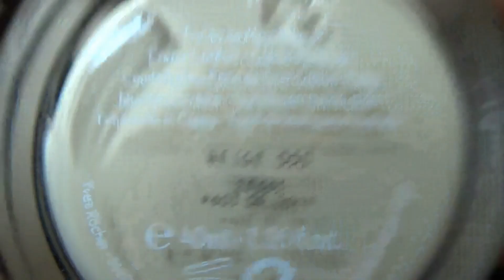il finish degli ombretti è shimmer- GRWM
APRI QUI :
Se vi è piaciuto, spolliciate e CONDIVIDETE!
Grazie mille per la visualizzazione e per tutto il vostro continuo supporto. Sono sempre grata a tutti e a ciascuno di voi per guardare, commentare e essere una parte enorme di questo canale e questo viaggio folle :) * Un abbraccio forte forte * Ci vediamo al prossimo video
Beth ♡